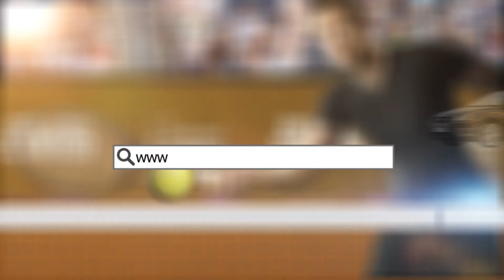TVC Roland Garros - polovniautomobili.com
director: Nemanja Pavlovic
motion graphic designer: Nemanja Pavlovic
agency and production: Eighty Four Frames
client: Polovni Automobili